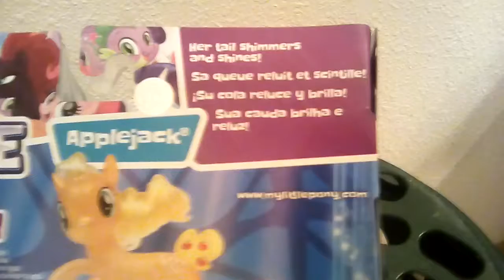My Little Pony: The Movie Applejack Seapony